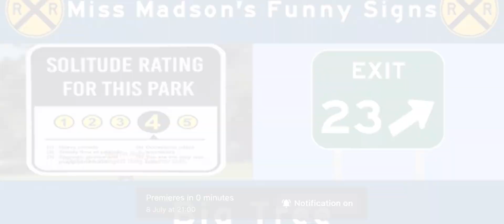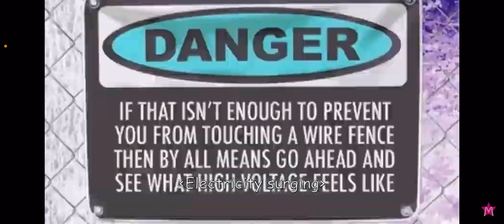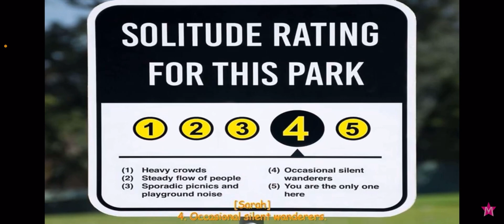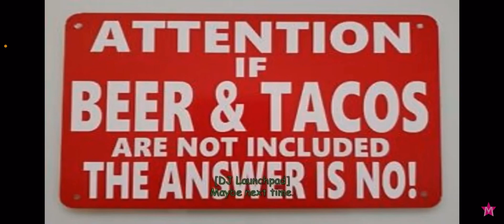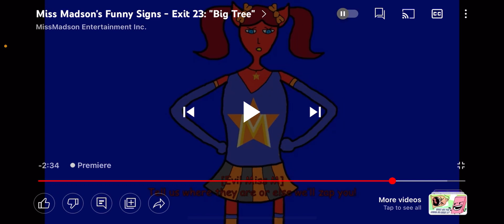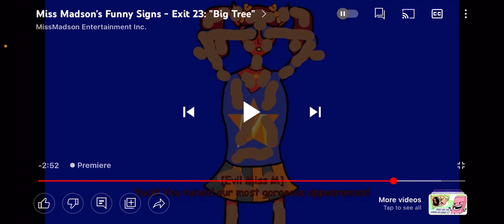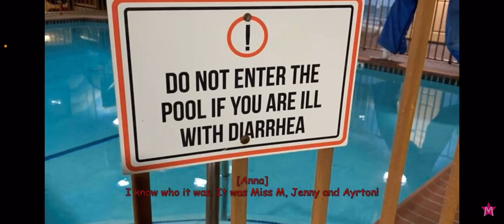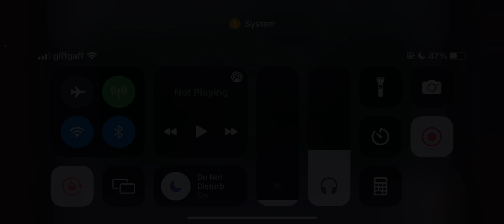Miss M’s Funny Signs - Exit 23: Big Tree (Reaction)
Looks like the reactions to Missy Moo Moo are finally back! 🎉